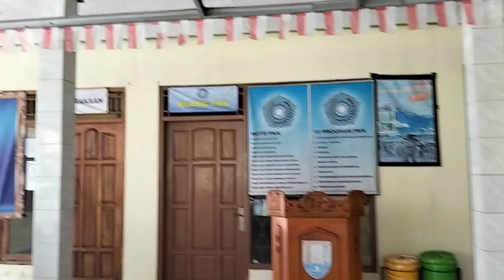Ngintip Kegiatan Kepala Desa Sidayu Kecamatan Binangun - Abdul Nasim Al Najib SH